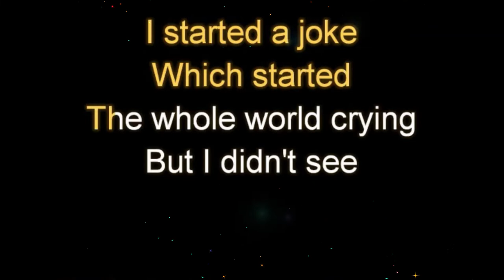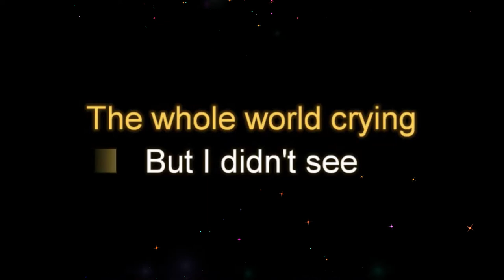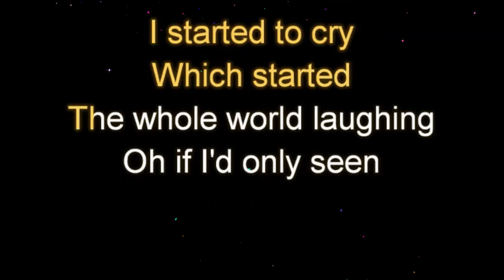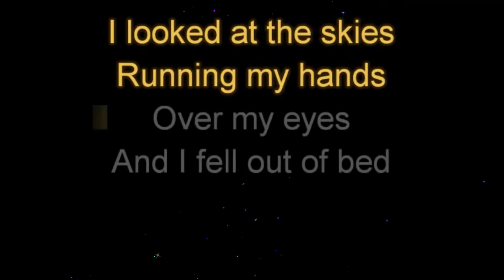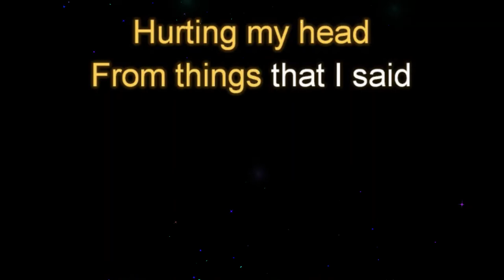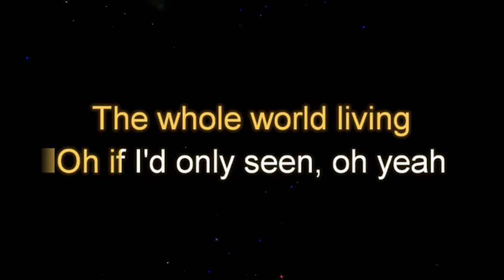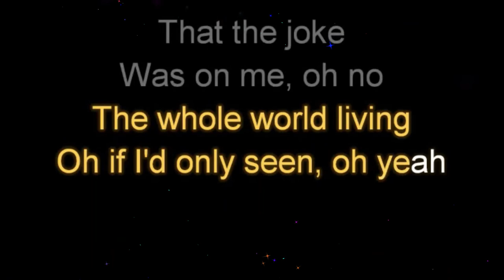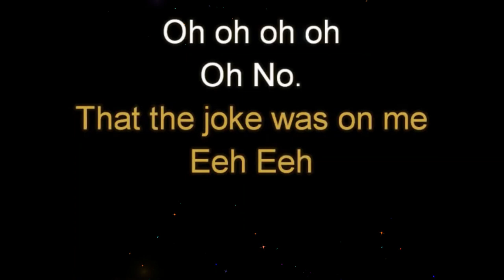I Started A Joke by Bee Gees Female Key Karaoke